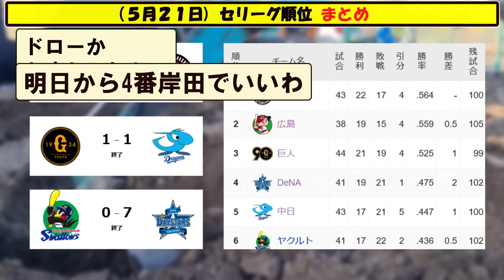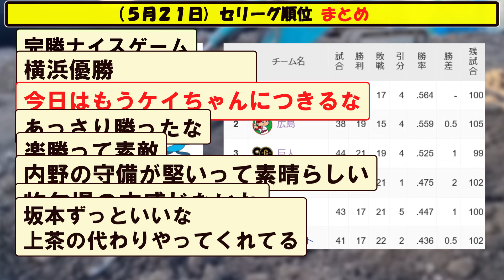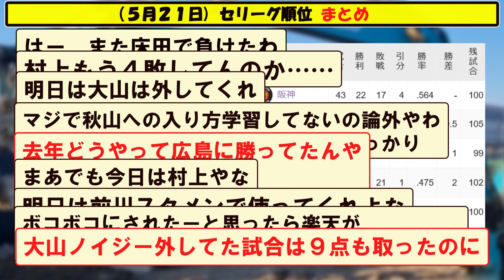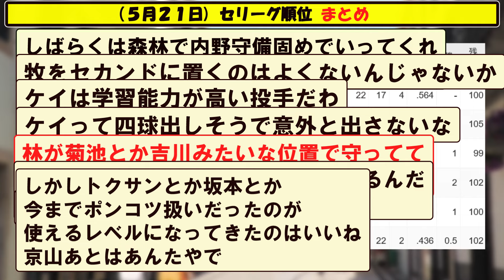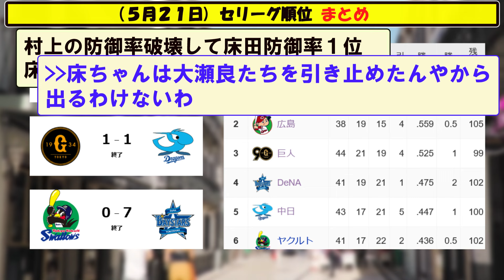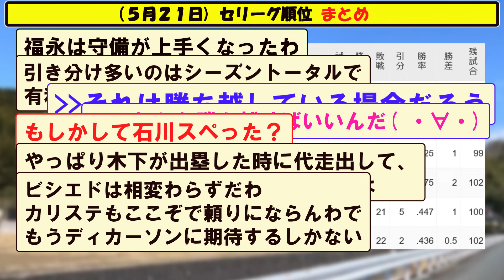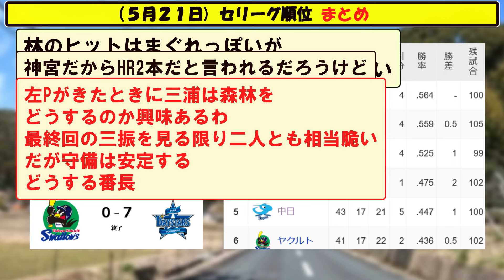(５月２１日)セリーグ順位まとめ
５chや２ch等の野球の時事や面白スレをまとめていきます。

【音楽】
youtubeオーディオ ライブラリ様
DOVA-SYNDROME様
BGMer様
MusMus様